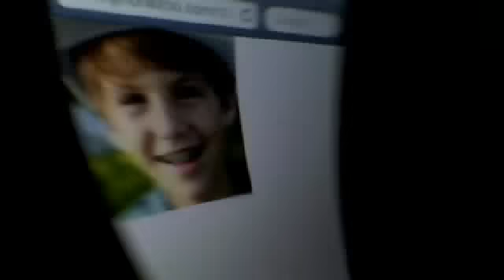all about matty b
yes i am in lover and crazy bout him